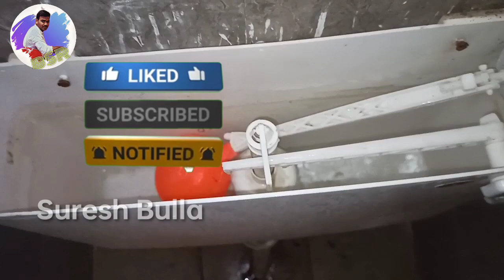ఫ్లాష్ ట్యాంక్ లీకేజ్ ప్రోబ్లమ్// ఇండియన్ టాయిలెట్// రిపేర్//@sureshbulla3999